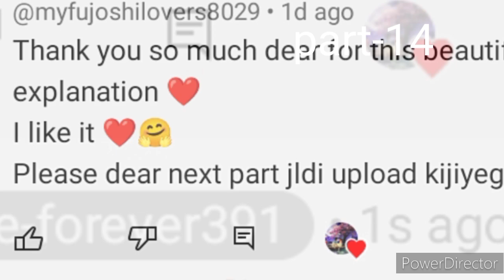Stone love God Xianwang ff hindi explanation part-14#wangxian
Hello friends 🙏🌹
this is a Xianwang ff hindi explanation
ff name ( Stone love God)

are my sunshine season 2

real voice
love forever

DESCLAIMER No copyright infringement and no Commercial benefits intended copyright disclaimer under Section 107 of the copyright act 1976 allowance is made of fair use of purposes such as criticism, comment, news reporting, teaching, scholarship, and research.